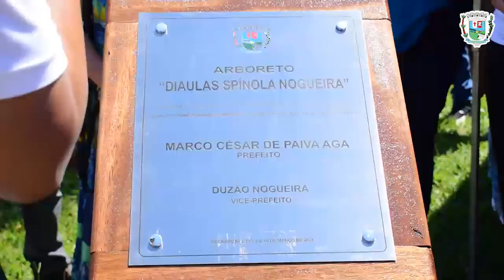CAPITALDAJABUTICABA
CAPITALDAJABUTICABA🌳🌳🌳Imagine desfrutar de um pomar, com vários pés de jabuticaba em um espaço público. Isso já é possível em Casa Branca. Na manhã do último sábado (19), a Prefeitura inaugurou o “ARBORETO: DIAULAS SPÍNOLA NOGUEIRA”, o primeiro pomar público de jabuticabas da cidade. Confira!